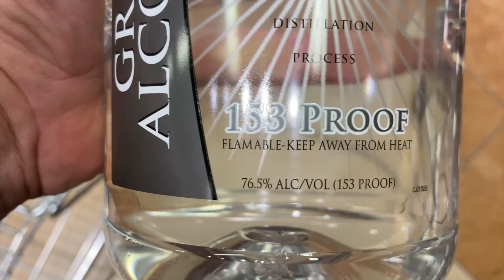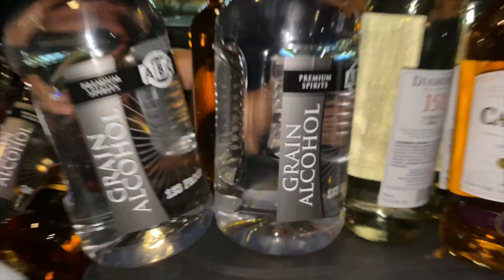How to prepare for the coronavirus